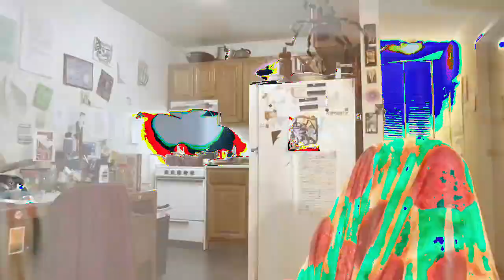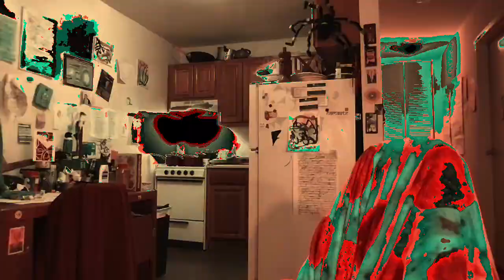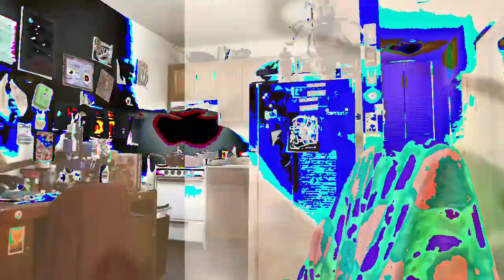[EPILEPSY WARNING] Movie 23 02 23 11h23m25s *Photosensitivity Warning*